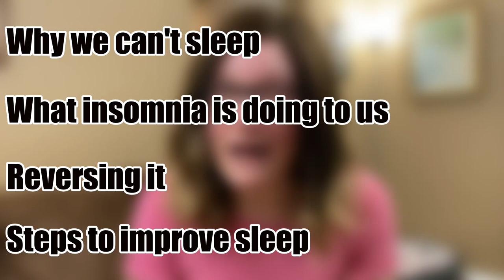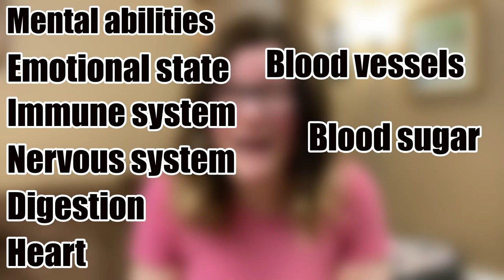Ease menopause symptoms by improving sleep! How to improve insomnia and feel better!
You can ease menopause symptoms by improving sleep!  A large percentage of menopausal women are sleep deprived which amplifies menopause symptoms and can make the menopausal transition a miserable one.  This video details why middle aged women can't sleep, how it affects the body, and how to improve insomnia in menopause and feel better.  I hope it helps!

Chapters
0:00 - Introduction
1:48 - Causes of insomnia in menopause
2:22 - Effects of insomnia on the body in menopause
4:11 - How to improve insomnia in menopause
7:55 - Final thoughts